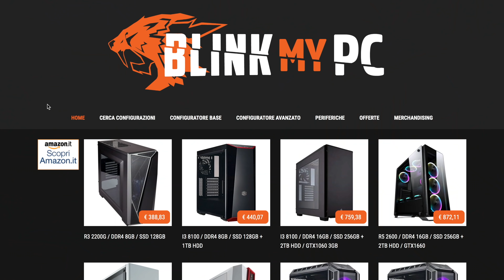UNBOXING IPHONE 11 PRO MAX CON POW3R